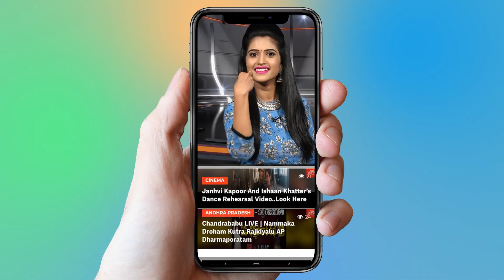Bigg Boss 2 Tanish Situation After Bigg Boss Show | Kaushal | YOYO Cine Talkies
Bigg Boss 2 Tanish Situation After Bigg Boss Show,
  Kaushal,
Kaushal Manda is an Indian actor and model who predominantly stars in Telugu TV Serials and shows apart from appearing in a few Tollywood movies. He was the title winner of Bigg Boss Telugu 2. He appeared in 165 films, 37 serials and has modeled for over 230 advertisements.
Tanish is a Tollywood actor and television personality known for his lead roles in Telugu films. He has starred in films such as Nachavule, Ride, Telugabbai, Pandavulu Pandavulu Thummeda, and Nakshatram. He has also kickstarted a television career, as he was one of the contestants on the hit reality TV show Bigg Boss Telugu 2, which was hosted by noted Telugu star Nani. Tanish finished in 3rd place in Bigg Boss Telugu 2.

Surabhi.